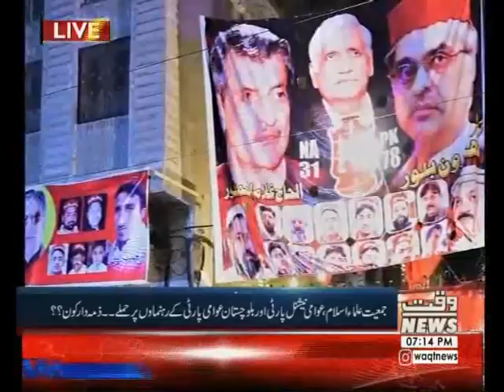Labb Azaad 14 July 2018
Program: Labb Azaad